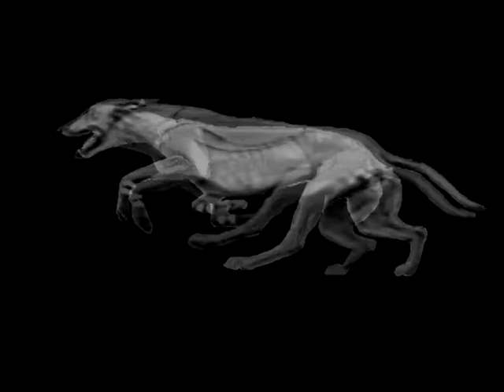DDP Theme Song